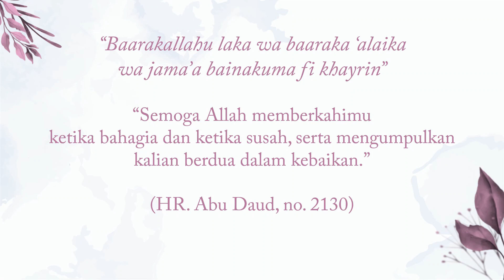Download Template Ms Powerpoint / PPT Video Undangan Pernikahan Tema Islam V57 (Aesthetic Ungu)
Thanks,
Sam